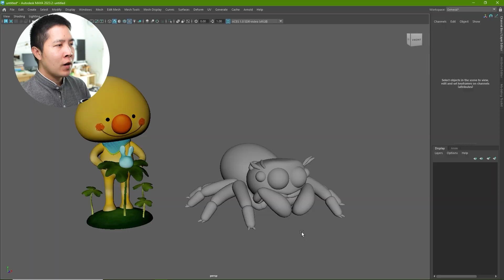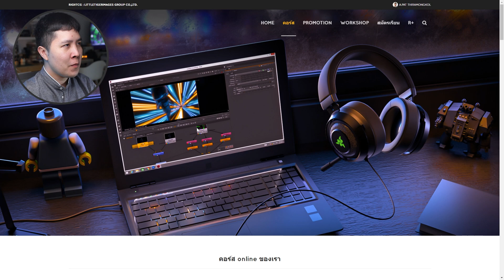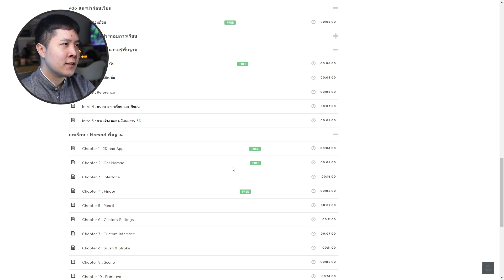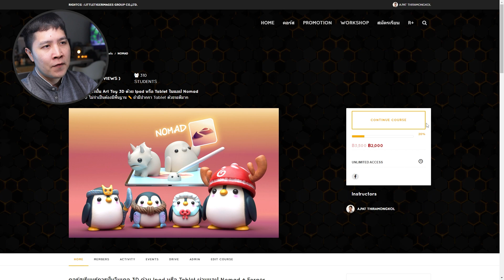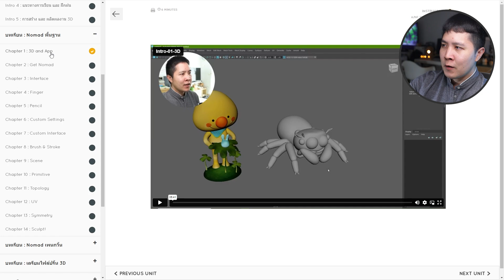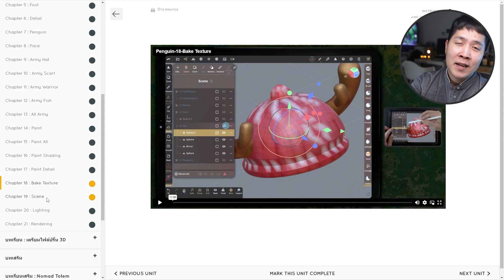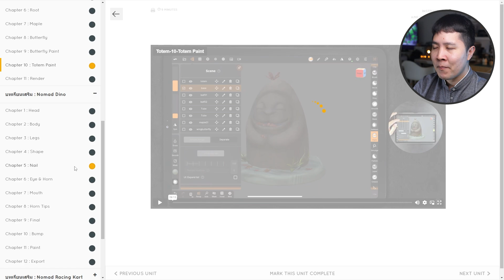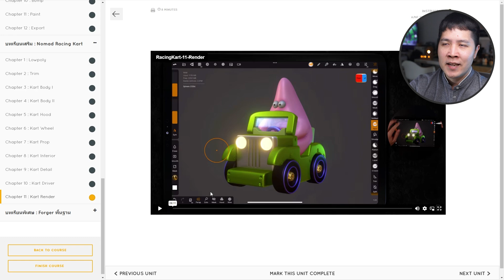คอร์สเรียน Nomad ออนไลน์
เรียนผ่านระบบเว็บไซต์ของ RightCG
เริ่มต้นตั้งแต่ 0 จนถึงจบงานได้ และส่งไฟล์ไปปริ้น 3D ระบบสี
✔ รู้จักสายงาน 3D
✔ พื้นฐาน Nomad
✔ สร้าง ArtToy โปรเจ็ค แพนกวิ้น
✔ ปั้นโมเดล จัดการเส้น Topology
✔ กาง UV เพ้นเทกเจอร์ Bake Texture
✔ จัดแสงเรนเดอร์
✔ เตรียมไฟล์ปริ้น 3D ระบบสี